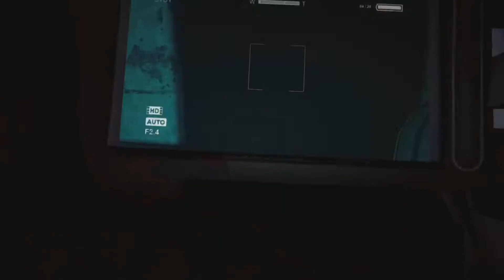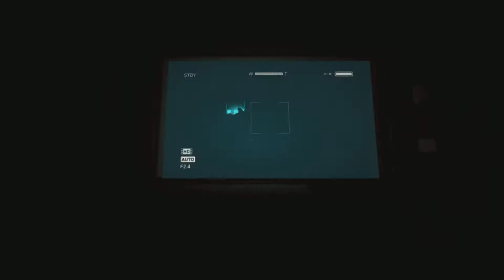ALL THIS FOR A FUSE!!! - OUTLAST